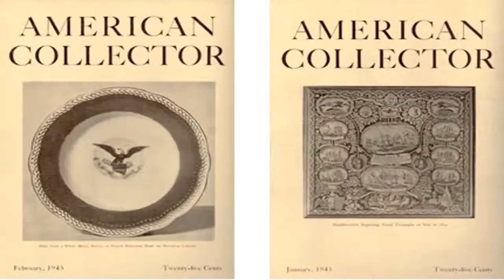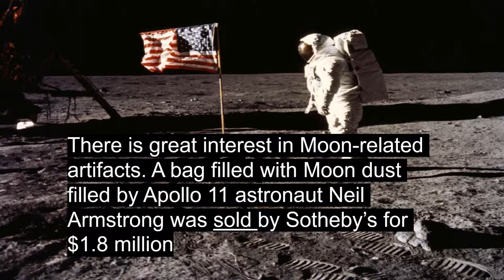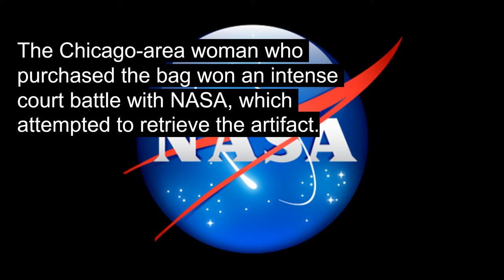How they sold Moon rocks retrieved by Soviet space missions ?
Three tiny Moon rocks brought back from space by the unmanned Soviet Luna-16 mission were sold for $855,000 at auction in New York in 2018. Moon Rocks.